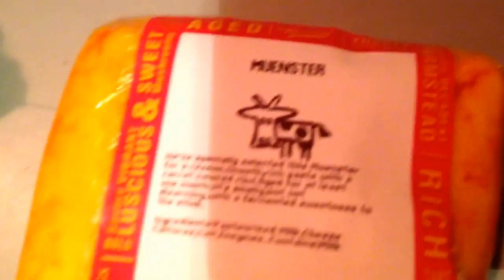Come hangout while I make Van Grub!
via YouTube Captur